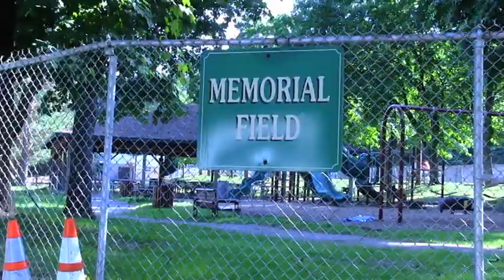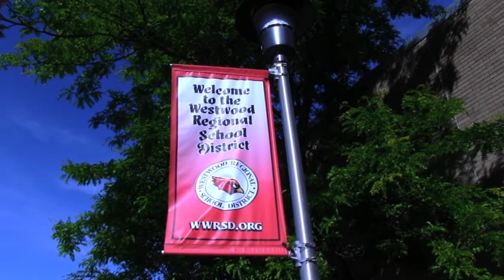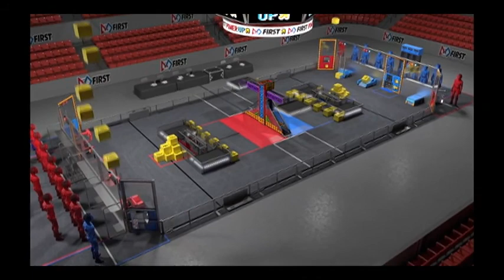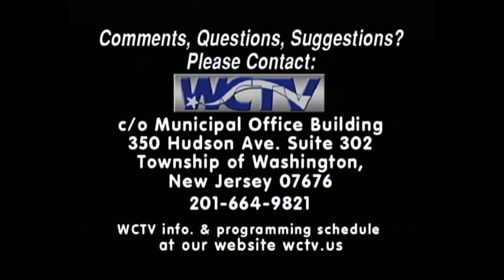2018 EXIT 168 Pascack Pioneers 5.18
Students from the Pascack Hills High School Robotic Club showcase their inventions.